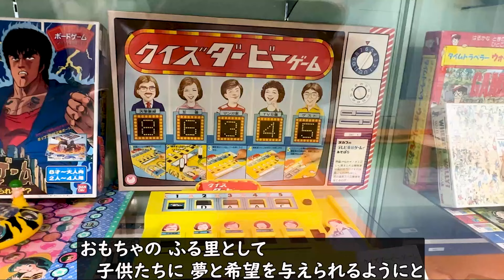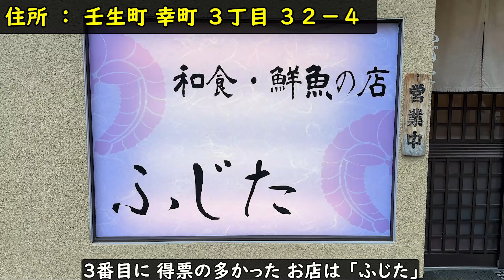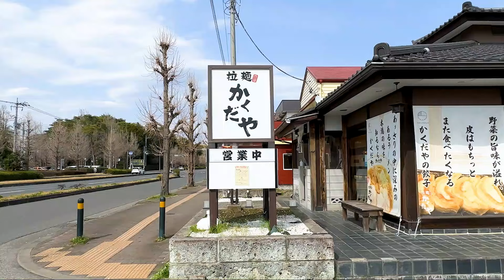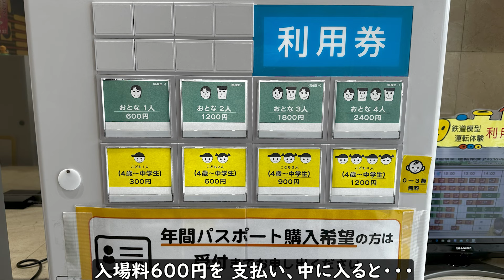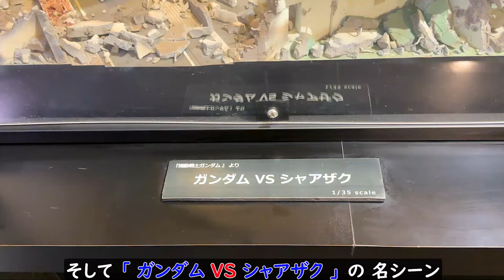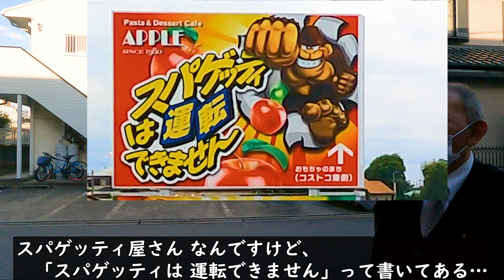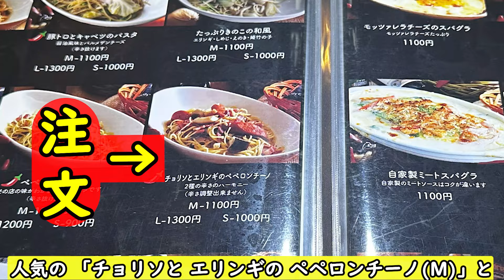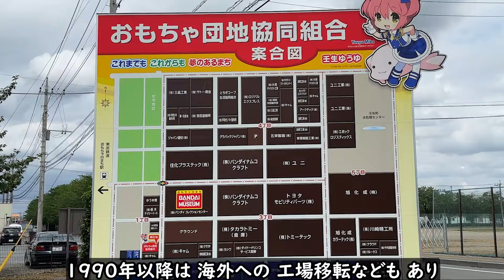おもちゃのまちの タクシーの運転手さんに直撃インタビューしてみました。美味しいお店を2店教えてもらい 上位の3店を回ってみる企画です。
2年前まで全国を出張で飛び回っていた頃の悔しさを基に、この地域にはどんな美味しいお店があるのかを知れる番組を制作してみました。いつもチェーン店ばかりで食事をしていて こんな番組があればいいのにな～と ずっと思っていましたが、皆さんの旅行や出張時の参考書代わりにしていただけたら嬉しいです。

00:00　　O.P

01:15　　インタビュー

02:57　　3番目に得票の多かったお店
　　　　　○○定食・・・・・・・・・1,485円

06:05　　2番目に得票の多かったお店
　　　　　○ーメン・・・・・・・・・・750円
　　　　　海苔・・・・・・・・・・・・  60円

08:20　　観光地
　　　　　おもちゃ博物館入場料・・・・600円
　　　　　バンダイミュージアム・・ ・1,000円

13:22　　1番得票の多かったお店
　　　　　ペペロンチーノ・・・・・・1,100円
　　　　　キャラメルバナナ・・・・・   550円
　　　　　コーヒー・・・・・・・・・   350円
　　　　　返金された金額・・・・・・・  ？円

19:04　　E.D